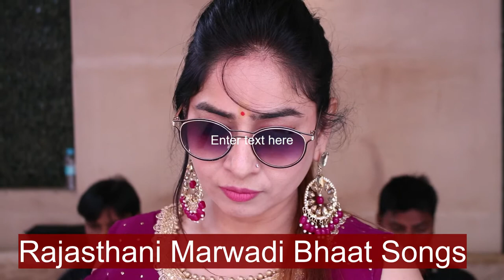Marwadi Sangeet Songs || Rajasthani Marwadi Sangeet Songs | Ladies Sangeet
Topics Covered:
1) Marwadi Sangeet Songs
2) Rajasthani Marwadi Sangeet Songs
3) Sangeet Songs
Marwadi Sangeet Songs ||  Rajasthani Marwadi Sangeet Songs )
Marwari singers are a high craze in Delhi. So if you want to hire a top Marwari singer in Delhi then we have the intend to give you the best Marwari artists of India. We accept that our India is brimming with ability and aptitudes. Gifts from better places have their own significance. Your heart will be dissolved by their presentation and afterward you will come to realize that you are so glad to have been part of this Marwari singers show in Delhi.

Our team has picked famous and talented singers from everywhere throughout the nation to perform Marwari melodies at your occasions and make your occasions give vivacious feel.

So if you have thought plan of organizing a Marwari singer show in Delhi then Gold magic Event will be glad to help you out with the best of Marwari singers on the cards.